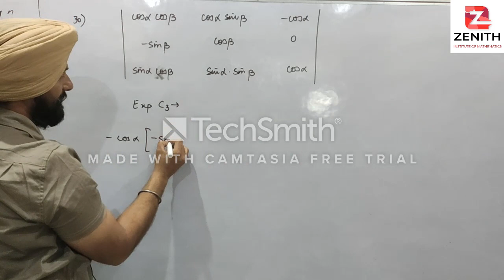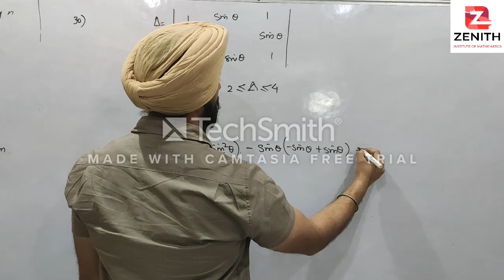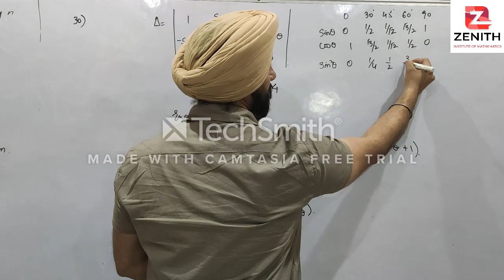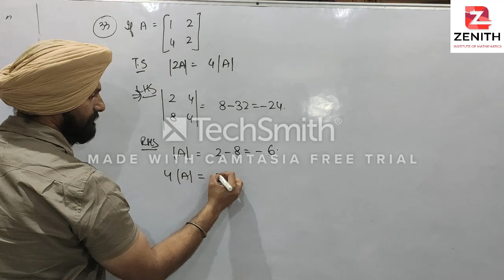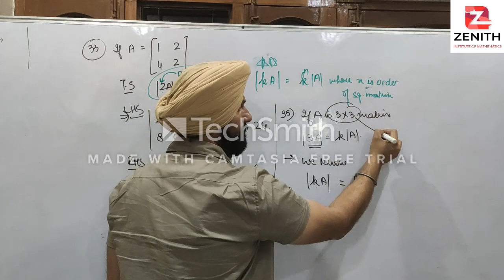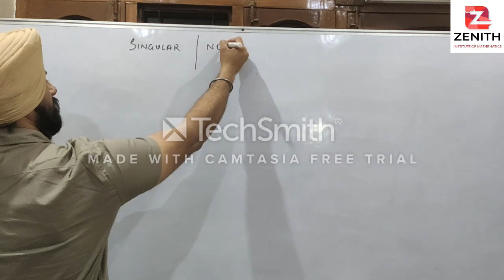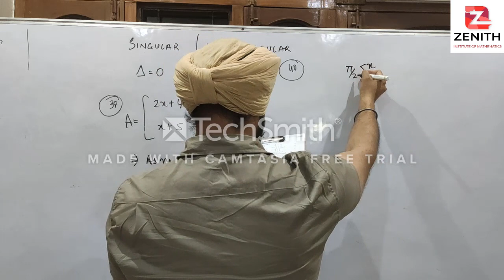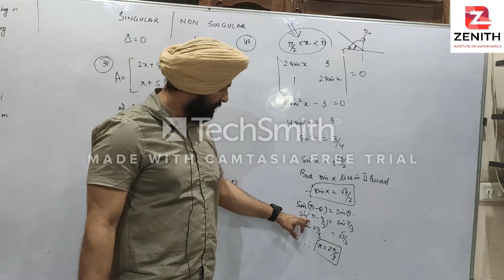Mathematics: Class XII: Chapter - Determinants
TOPICS:
* Important questions of determinants of order 3
* Using |𝒌𝑨|=𝒌^𝒏 |𝑨| where 𝒏 is order of square matrix
* Questions related to Singular Matrix